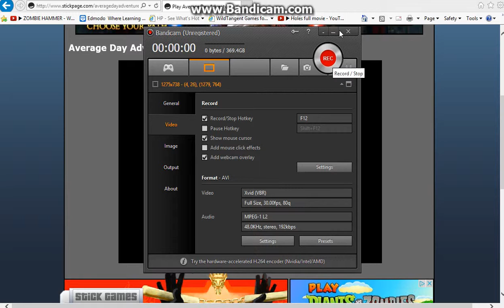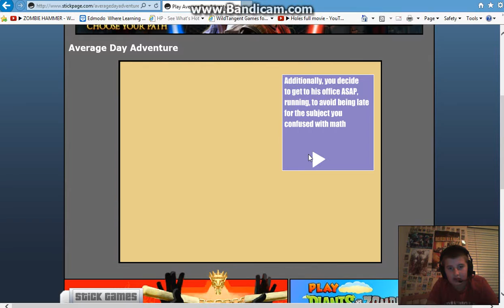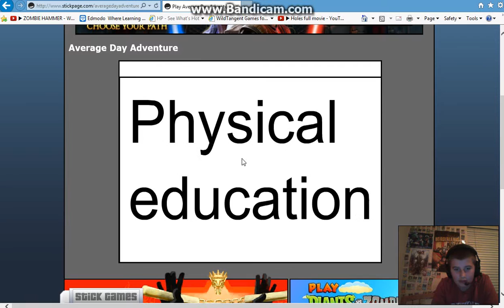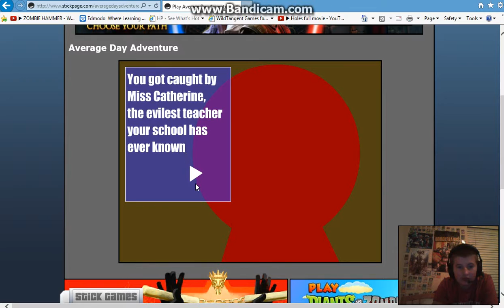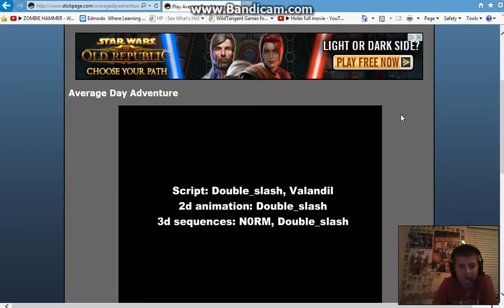what is this school and why!